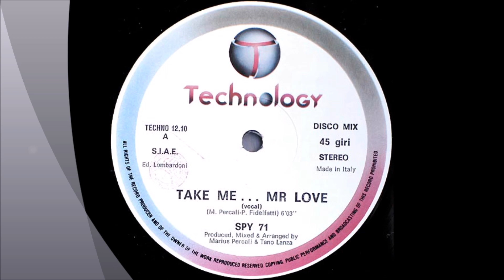Spy 71 – Take Me... Mr Love (vocal)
Producer, Mixed By, Arranged By – Marius Percali, Tano Lanza
Written-By – M. Percali, P. Fidelfatti